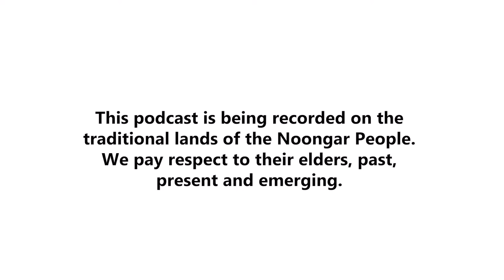Bush Footy Legends - Ross Ditchburn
Ross Ditchburn has the ultimate country football story.

From the wheatbelt town of Kukerin one season, he was handpicked off the family farm by David Parkin to princess park and an MCG grand final the next.

Now Ross is doing even more important work as the Chairman of the Regional Men's Health Initiative.

For more information on the great work the Regional Men's Health Initiative are doing across regional WA, please